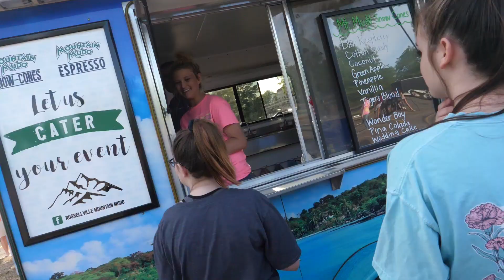Arkansas Tech OBB Concert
This video features highlights from the OBB Concert on campus.